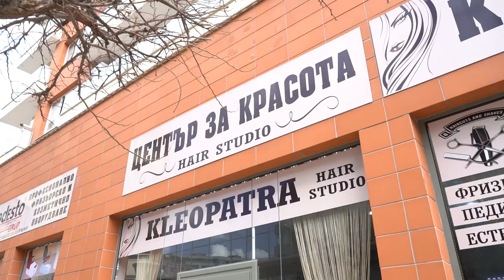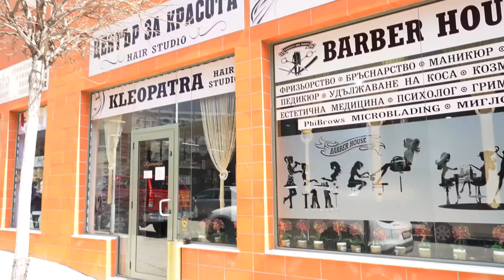Център за красота КЛЕОПАТРА